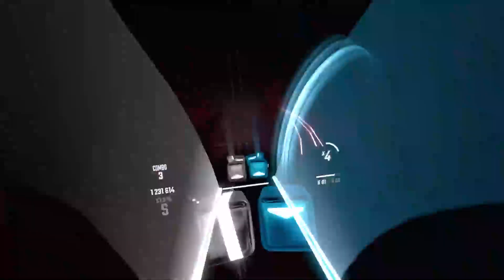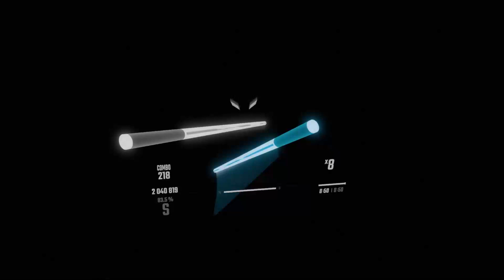Free bird - Beat saber EXPERT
I miss some notes but enjoy anyway!